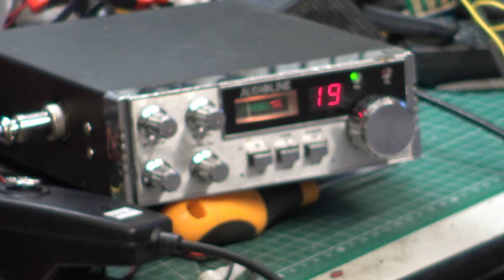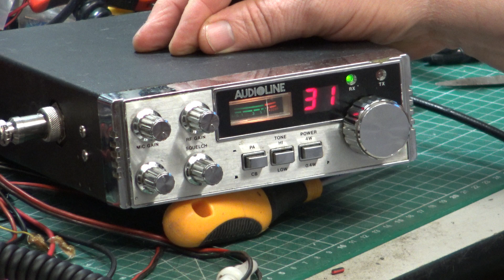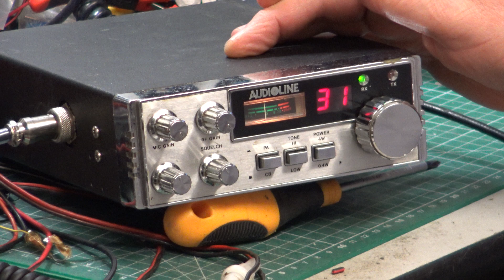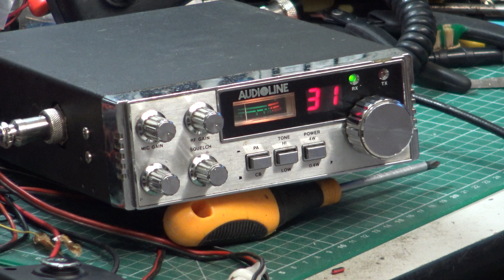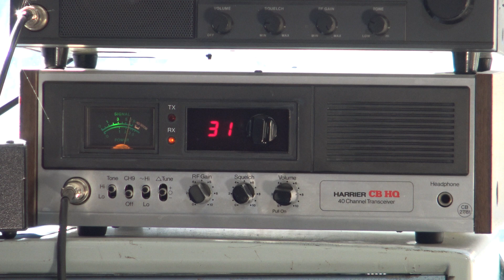Audioline 341 CB27/81 UK FM CB radio - On The Air test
Following extensive repair to this radio which included the protection diode, a dozen capacitors & the audio IC, it was time to test the radio. There is no repair video as I forgot to switch on the sound mixer :(

Mr Chippie drives along our usual 6-mile 'difficult terrain for radio' test route to see how this 1981 Uniden made set performs after it's repair & re-alignment.

Recorded 10th & 11th February 2021

Lincolnshire, UK